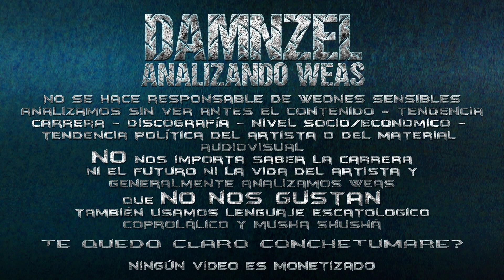DAMNZEL Analizando Weas / Imagine Dragons - Radioactive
LEA ESTO ES MUY IMPORTANTÍSIMO

DAMNZEL este vidio no es monetizado
Bienvenidos a DAMNZEL - Analizando Weas...
Analizamos diverso material audiovisual, NO NOS HACEMOS CARGO DE AWEONAOS SENSIBLES , NI WEONES PICAOS, nos importa una raja si a algunos SnowFlakes le molestan nuestros comentarios, NO NOS RESPONSABILIZAMOS POR PATALETAS DE MILLENNIALS ni CENTENNIALS, recuerden que son video/análisis, no video/reacción, por último, la mayor parte del material audiovisual analizado no lo vemos con anterioridad, nos buscamos información del artista, su clase social, nivel socio/económico, su ideología política, su religión, raza, sexo, discografía,  NO NOS INTERESA saber su carrera, ni su vida, GENERALMENTE ANALIZAMOS WEAS QUE NO NOS GUSTAN, así que si no le gusta, los invitamos a chuparlo con Peta Zetas...
Le quedó claro al chuchesumadre?...